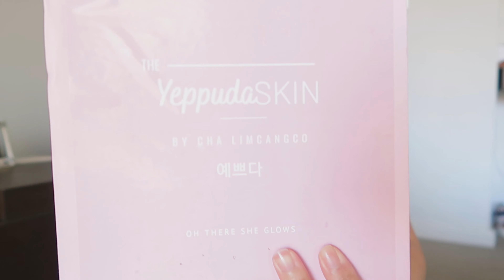A DAY IN MY LIFE | YEPPUDA SKIN | MY NEW SKINCARE PRODUCT | jenvlogs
Hi guys, i recently discovered this new skincare product Yeppuda Skin. Formulated in Korea but manufactured in the Philippines. A very effective and gentle on skin sort of skin care, walang hapdi at no peeling. This is my new skincare product guys!

If you wanna this new skincare product and you are in Australia, pls contact this person on Facebook.

My new skincare product addiction The Yeppuda Skin.

Hello peeps

I upload videos every second night 7PM Philippines time!

Da Rammies on Facebook
Da Rammies on instagram

❤️ Jen